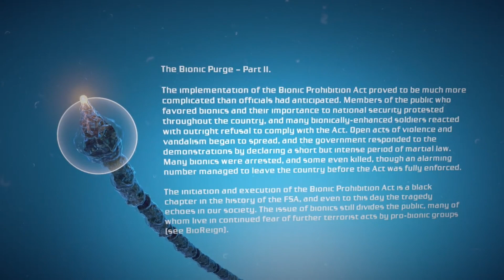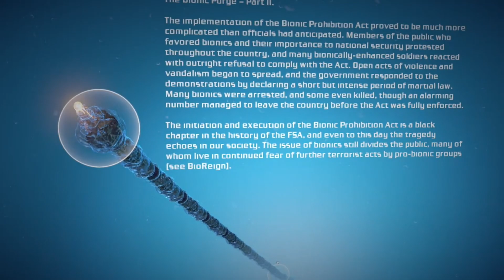(PC/Let's Play) Bionic Commando Parties 5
Track: Ready Aim Fire And Montauk Point
ISRC: US-UAN-11-00621